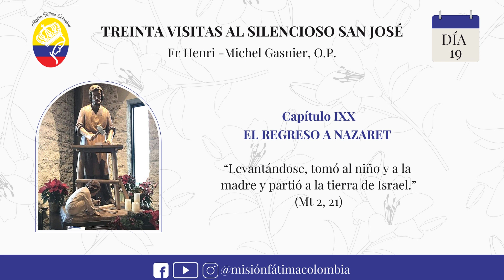CAPITULO XIX - Treinta visitas al silencioso San José